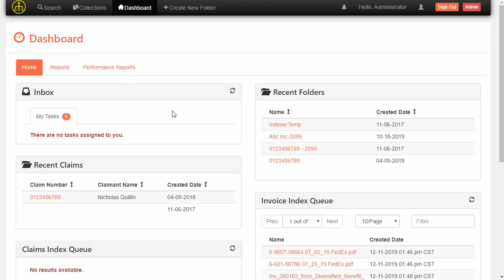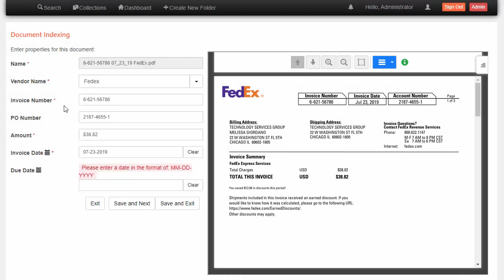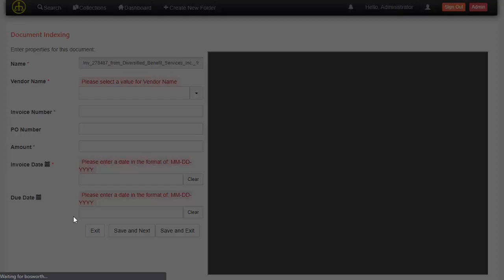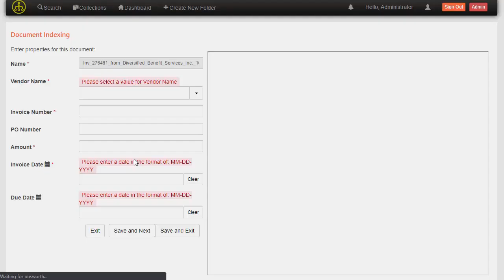Capture 2.0 - Document Indexing and Machine Learning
Check out the following video that demonstrates how the OpenContent Management suite can utilize Machine Learning to improve document indexing over time.